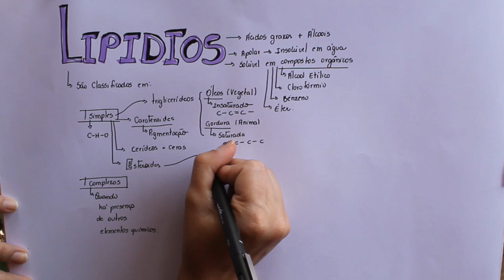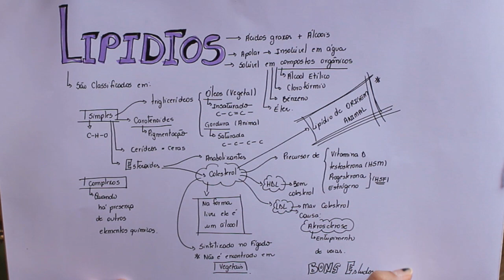Lipídeos 🐒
📍 Professora @aline.bio.coelho
📍 Editor de arte @rafael_c.lima
📍 Canal @primatasbiologia